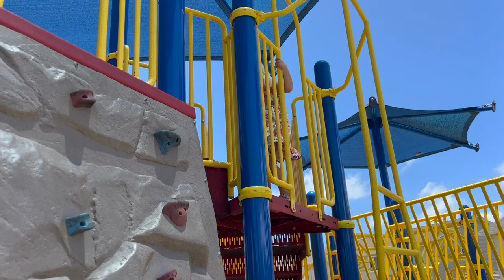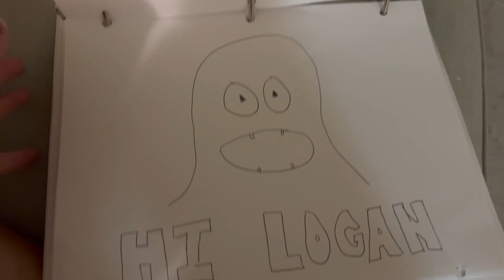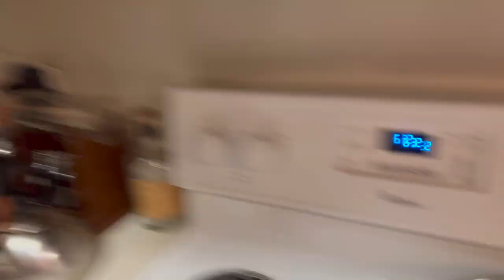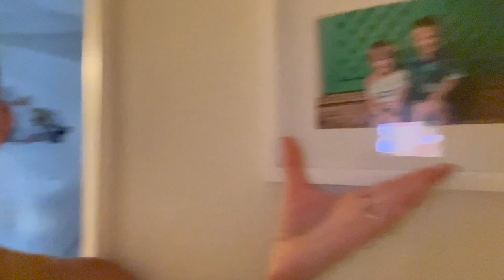Kid Skips First Day of School to play Video Games | Cousin Temper Tantrum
It's our favorite time of year! BACK TO SCHOOL! However, Ian decides to skip his first day of school to play VIDEO GAMES! Find out what happens here!

Likely inspired by his cousin Leland from Oh Shiitake Mushrooms. 😑 Make sure to check out their channel!

NERF:
Ultra 3
Fortnite B-AR

BEDROOM SET:
Minnie Mouse Bedding
Bed Frame w/ slide

CAMERA:
Compact Vlog Camera
Underwater Camera